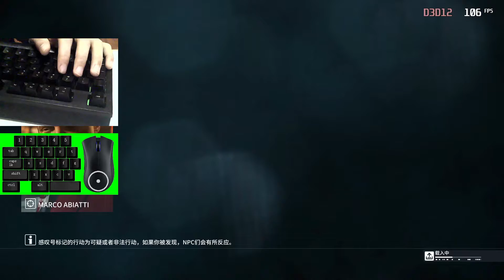HITMAN 3 Landslide 26s SA/SO